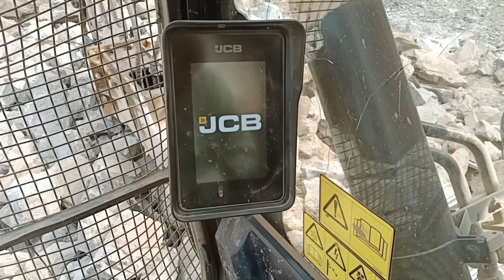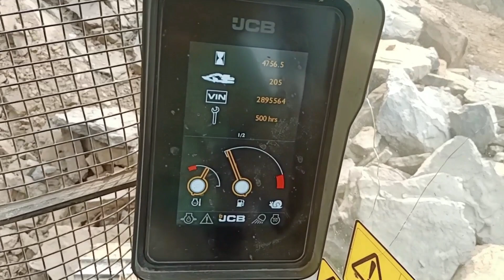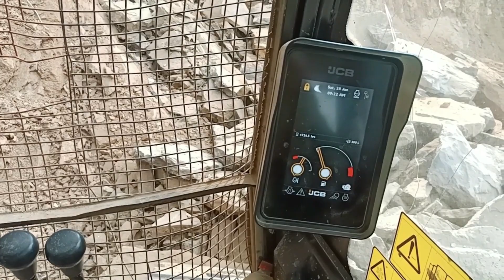JCB servicing remove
excavator operator

servicing remove logo monitor

# pahadi_vlog

servicing kaise karte hain JCB
205 excavator

thoda sa support kar dijiye aap sab 🙏🙏

JCB 205 servicing ka logo kaise hatata hai